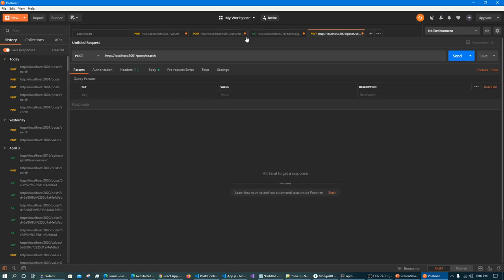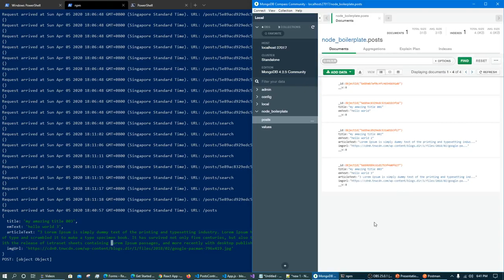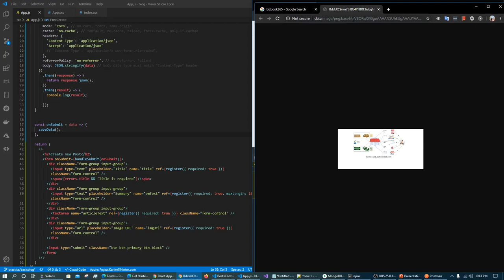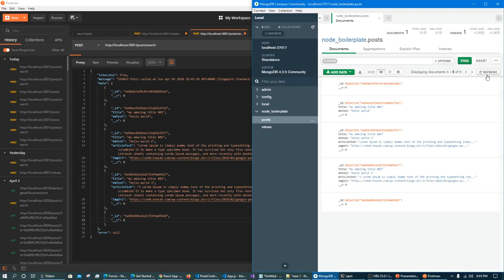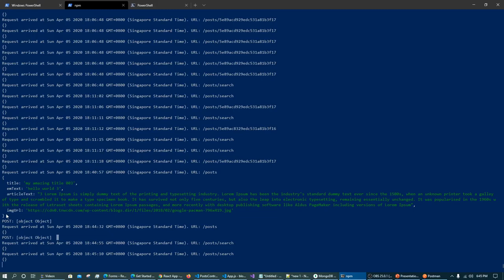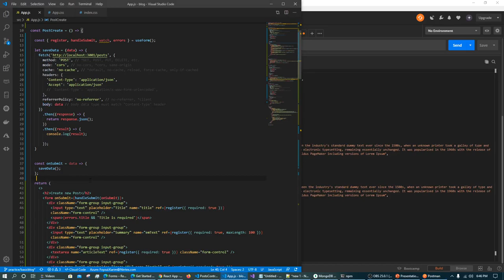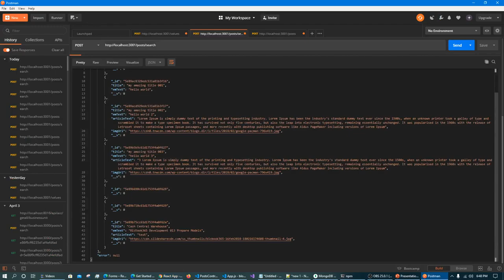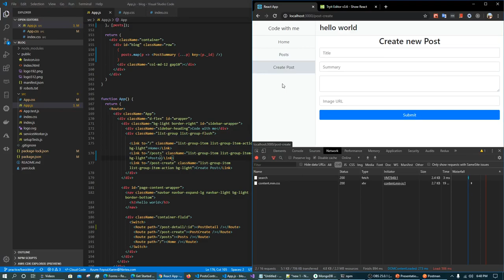(Bangla) NodeJS ReactJS CRUD App: 3.9 - Save Post data to MongoDB from React app through NodeJS